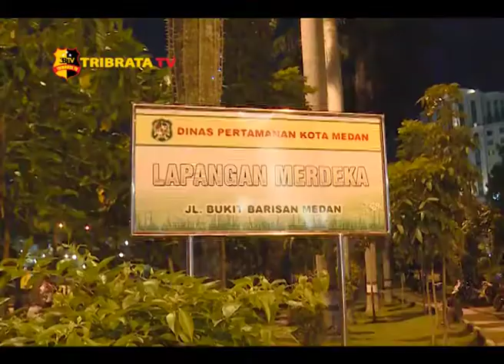3.949 PERSONIL GABUNGAN DIKERAHKAN UNTUK PAM PILKADA 2018